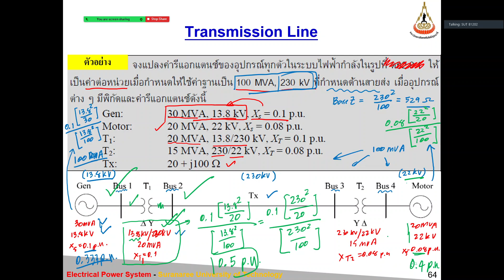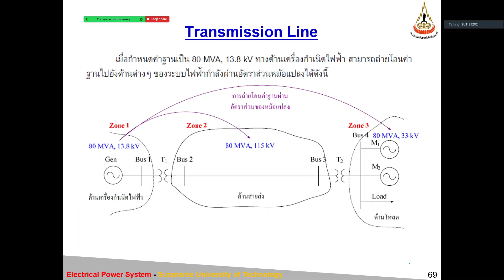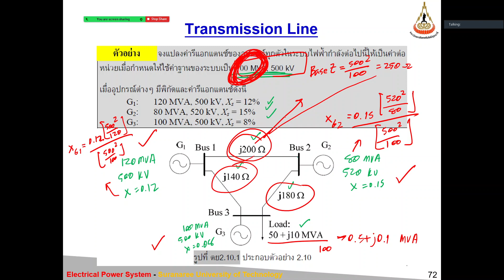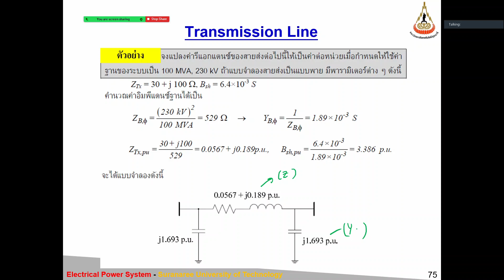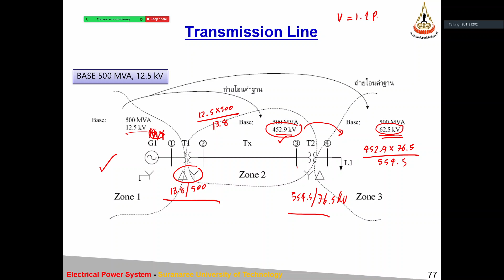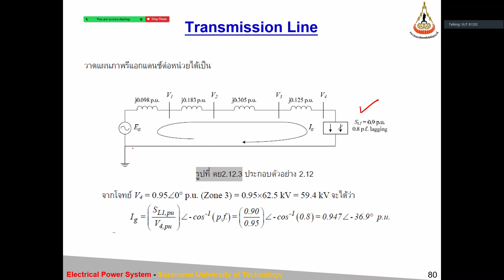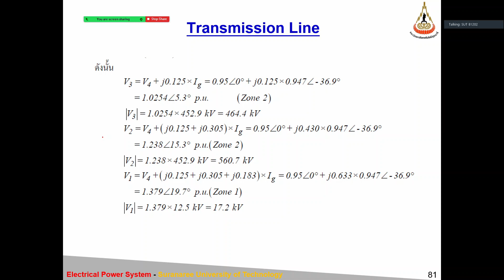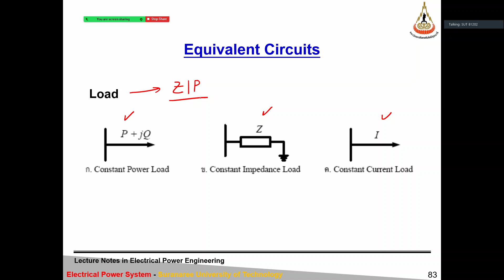SUT 529436 Electric Power System L2 5 Per Unit Calculation 2021 09 02 10 14 02